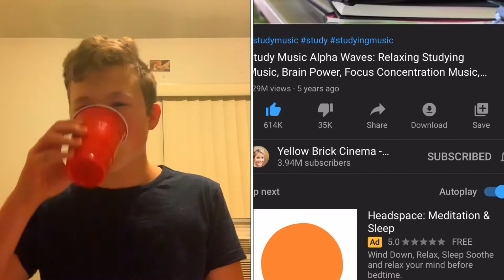TREAT YOUR SELF II HIGH SCHOOL TIPS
In this video I talk about dealing with the stress of being a high schooler by treating your self to some relaxing activity’s. I hope you enjoy this high school tip video.